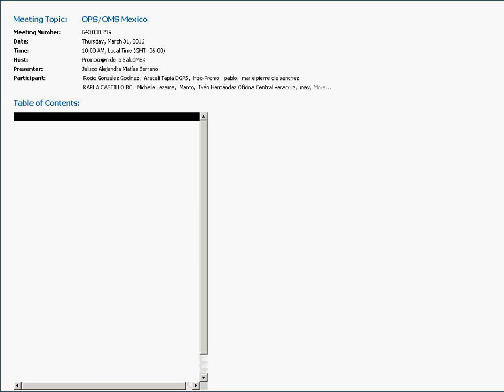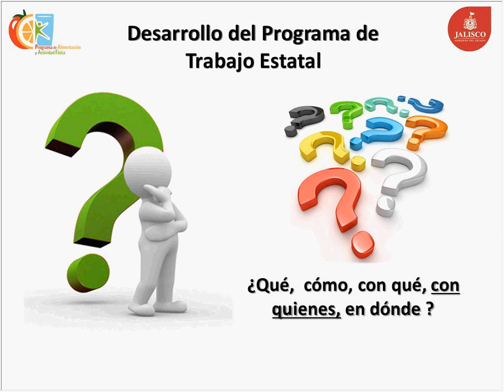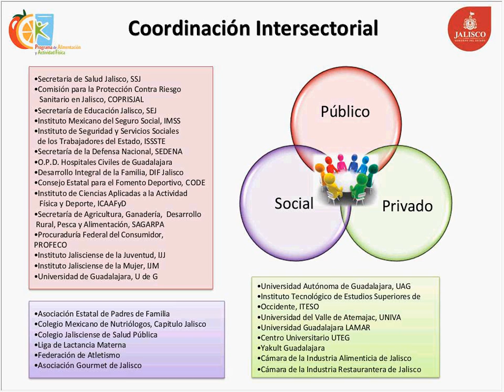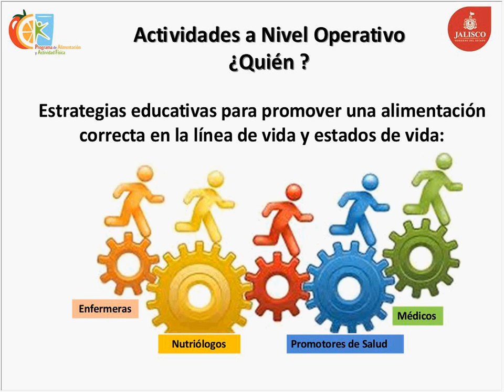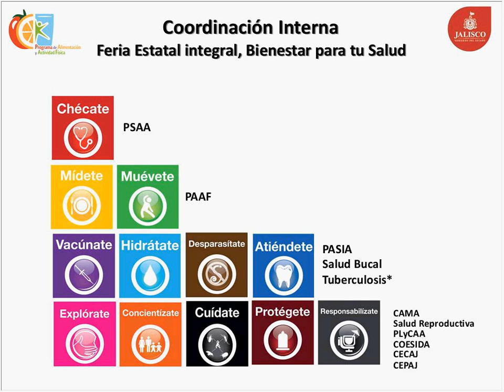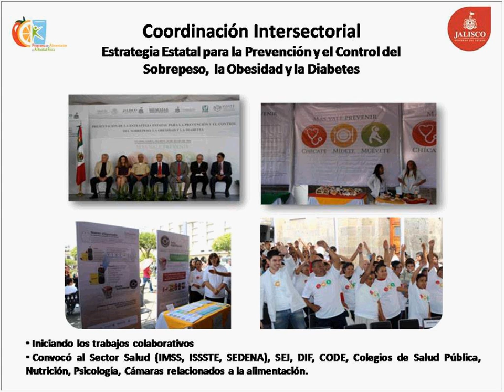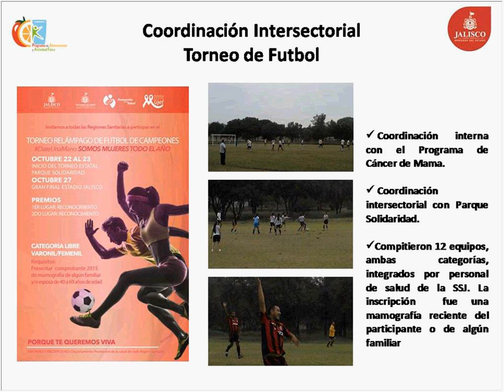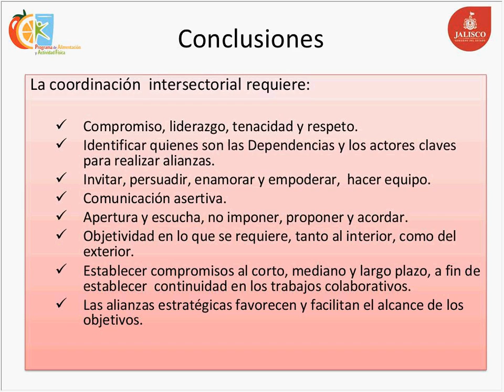Alianzas Estratégicas para la Promoción de Estilos de Vida Saludables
Implementado por la Secretaría de Salud de Jalisco, presentado el 31/Marzo/2016 en las sesiones sobre estilos de vida saludables